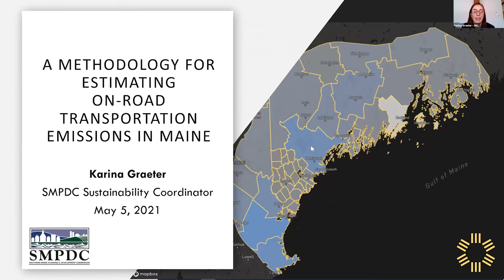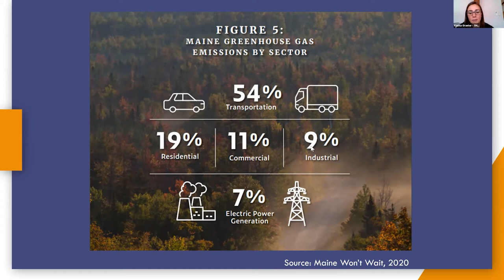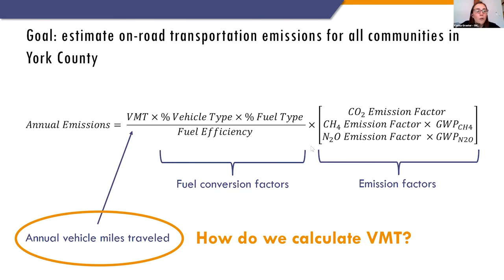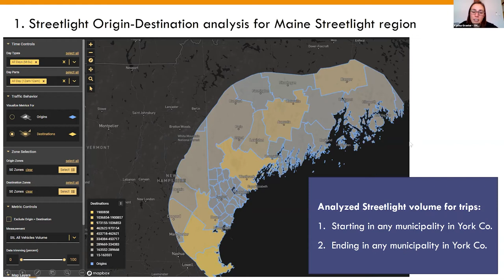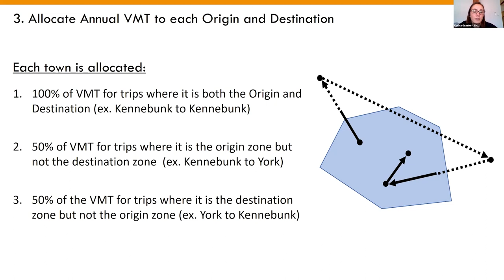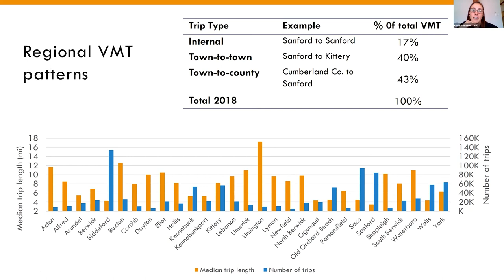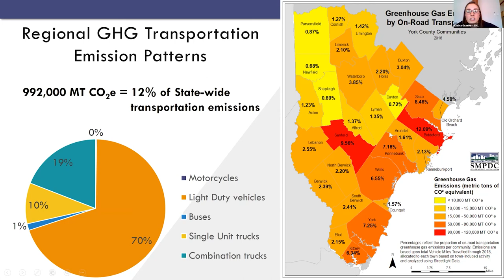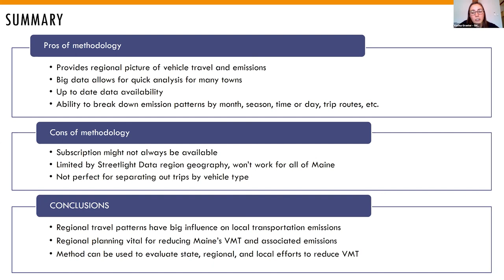Studying Maine’s Transportation Emissions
Karina Graeter, sustainability coordinator with the Southern Maine Planning & Development Commission, shares how StreetLight Data was used to study on-road transportation emissions in Maine. StreetLight Data’s Origin-Destination analysis allowed Graeter to accurately and efficiently measure statewide VMT. Findings of this study were used to inform transportation planning and policies to reduce emissions, identify regional emission patterns, and develop regional mitigation strategies.